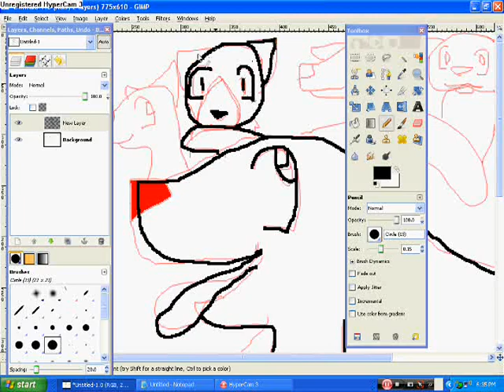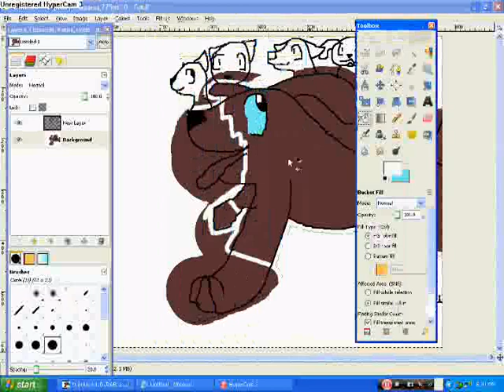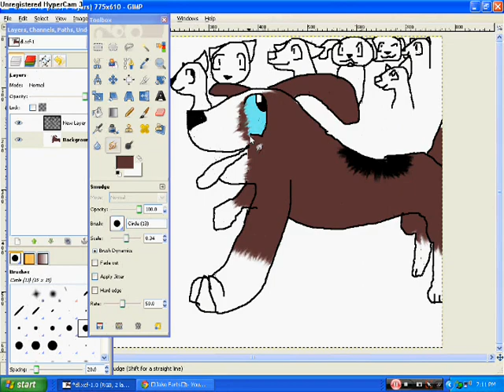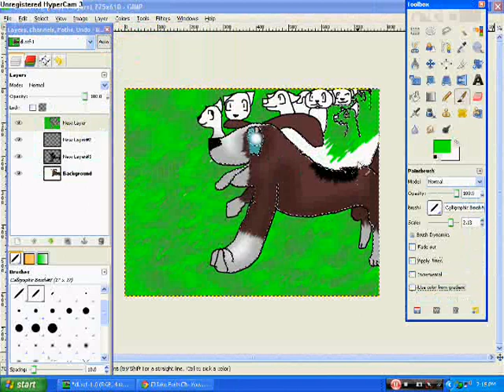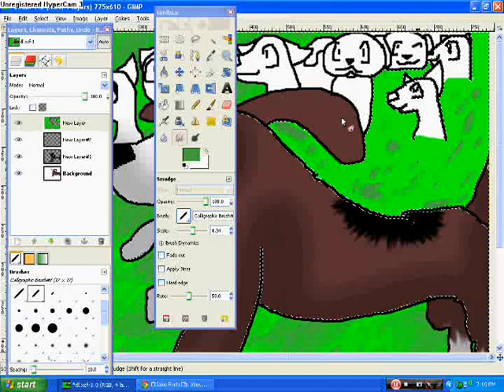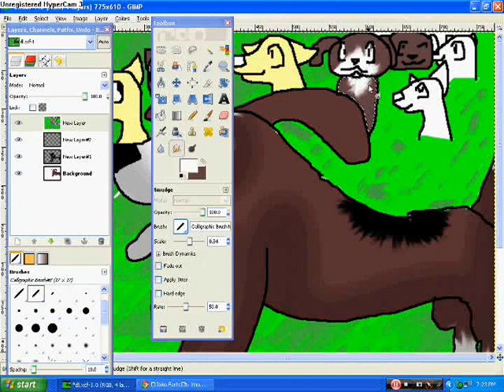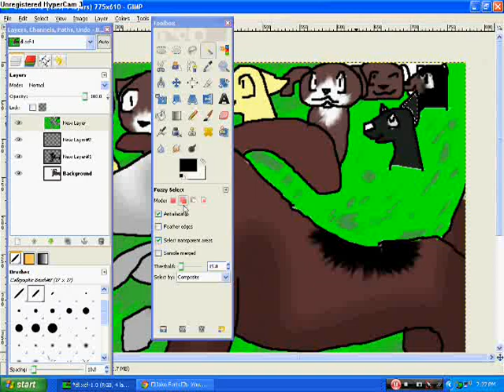Dog's Life- Speedpaint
I LOVE THAT GAME!! Right now I'm in Boom City- Centre (Also, the dogs in the back. Left to right- The chihuahua from Clarksville- Farmhouse. The german sheperd from Boom City- Station. The Afigain dog (I think XD) from Boom City- Centre. The boxer from Lake Miniwahwah- Cafe. The pug/bulldog (I don't REALLY know.) from I actually don't know XD. The mini pin from Lake Miniwahwah- Hotel. And the dog catcher's doberman XD.